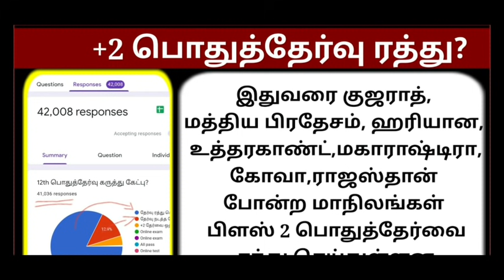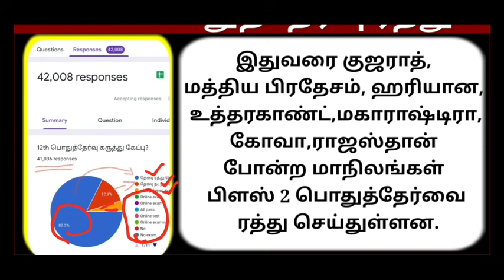+2 பொதுத்தேர்வு ரத்து ? செய்த மாநிலங்கள் || உங்கள் கருத்து என்ன? || TNTET Arts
🔴 *12th Standard Public Exam Voting*🔴🔴

⭕ *தமிழகத்தில் 12ம் வகுப்பு பொதுதேர்வு நடத்தலாமா ?*
*உங்கள் கருத்து என்ன ?*

 *_Click Here to Vote - 1 Lakhs Peoples Already voted_* 👉 கருத்தை பதிவு செய்யவில்லை என்றால்  ? இப்போதே உங்கள் கருத்தை தெரிவியுங்கள்.

*உங்களுடைய நண்பர்களுக்கும் பகிருங்கள் - அவர்களும் கருத்தை பதிவு செய்யட்டும் !!*